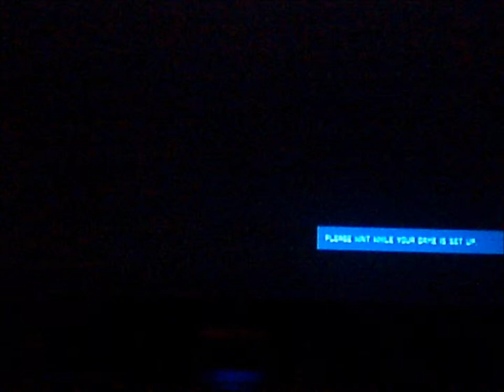you can fly pelicans in halo 4 omg omg omg omg omg omg omg